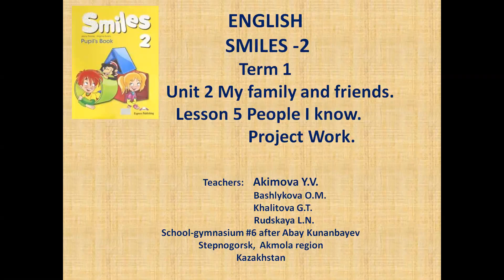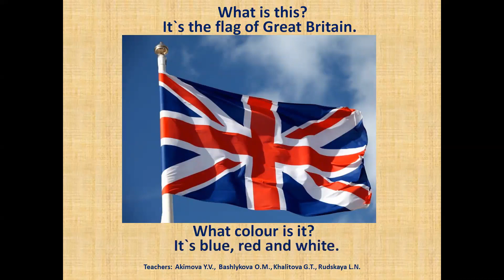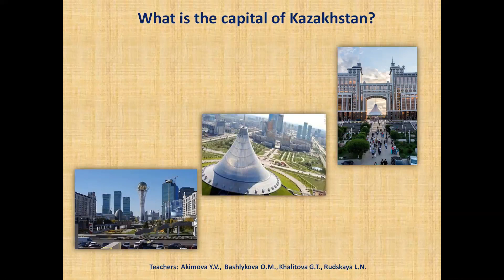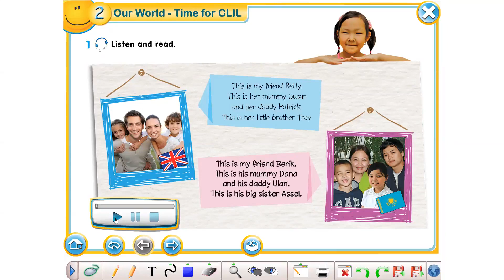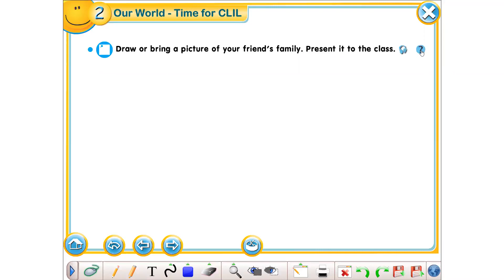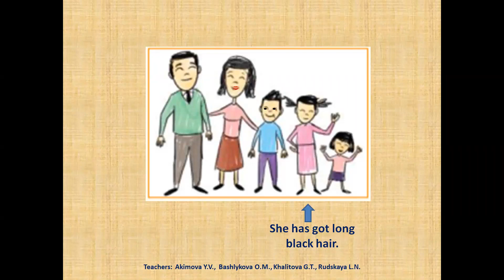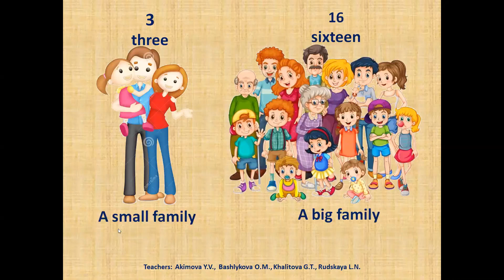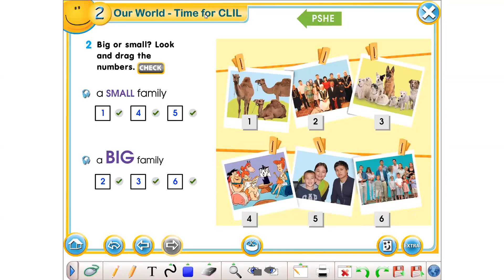Smiles 2 Module 2 lesson 5